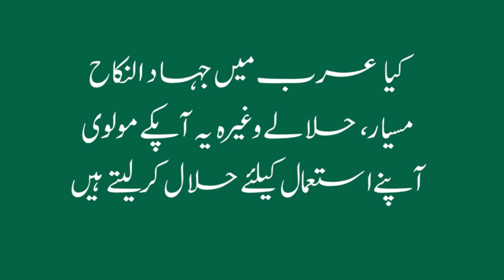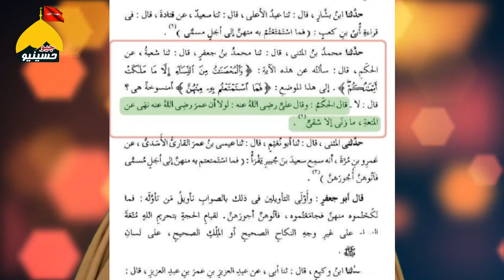Tauseef Ur Rehman | Shia ka Mutta Suni Books Se Haqeeqat | اہل بیت کا متعہ کو جائز سمجھنا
سوال کیا جاتا ہے کہ شیعہ کے کسی امام نے متعہ کیا
تو پہلے اہل سنت آپنی کتب پڑھیں
شیعت پر لونڈے بازی جیسی بکواسات کا الزام
کاش کے اہل سنت مولوی کے بجائے کتاب قرآن وسنت پڑھ لیتے